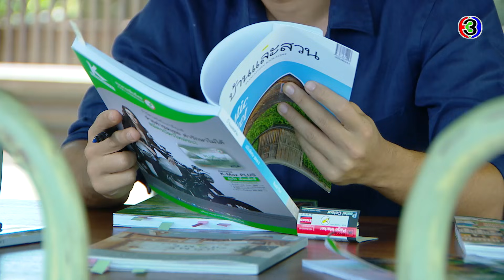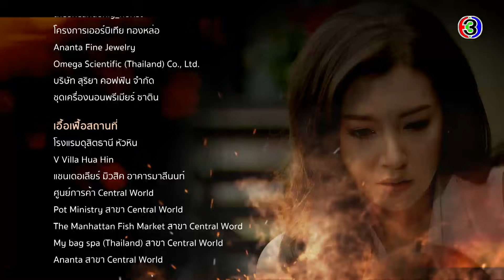เพลิงบุญ PlerngBoon EP.12 ตอนที่ 4/4 | 18-03-63 | Ch3Thailand